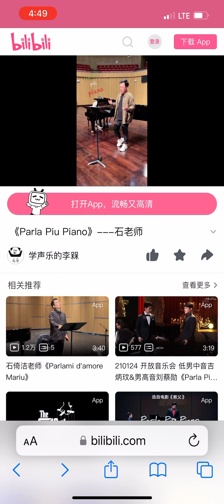Parla piu piano （柔声倾诉）by 石老师